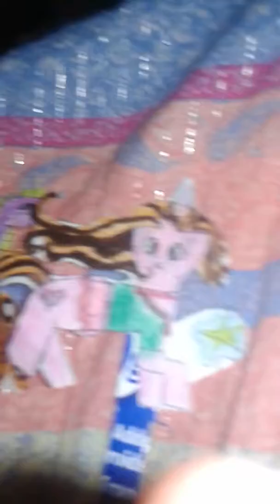Song From Moana My Little Pony Vrzin /Discord 's Rilme Part 1